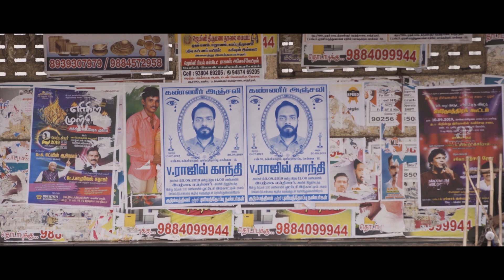Champion 2019 Tamil Movie | Stun Shiva warns Vishwa | Vinod Sagar | Narain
Stun Shiva warns Vishwa in Champion Movie Scenes. Champion Tamil Movie ft. Vishwa and Mirnalini Ravi in the lead roles. Directed by Suseenthiran, produced by Raghavi and music by Arrol Corelli. Champion movie also features Narain, Manoj Bharathiraja, Stun Shiva, Vasuki, Vinod Sagar among others.

Star Cast: Vishwa, Mirnalini Ravi, Narain, Manoj Bharathiraja, Stun Shiva, Vasuki, Vinod Sagar
Directed by: Suseenthiran
Produced by: Raghavi
Cinematography: Sujith Sarang
Edited by: Thiyagu